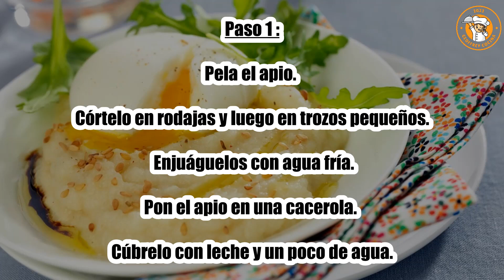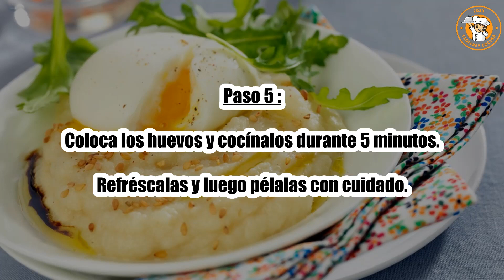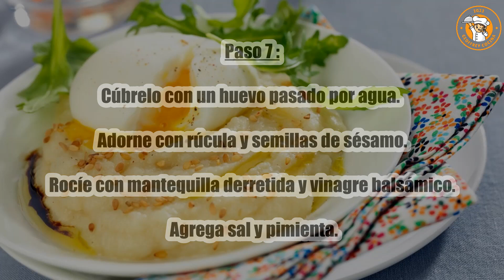Receta : Puré de huevo pasado por agua y apio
Hola a todos, hoy recettescooking.com os presenta la siguiente Receta : Puré de huevo pasado por agua y apio

TIEMPO TOTAL: 35 minutos
Preparación: 10 minutos
Tiempo de cocción: 25 minutos

Ingredientes :

1 apio nabo
4 huevos muy frescos
100 gramos de mantequilla
50cl Leche
1 cucharada. Sal gruesa
2 cucharadas. cucharadita de semillas de sésamo
2 cucharadas. cucharadita de vinagre balsámico
20 g de rúcula
Sal
Pimienta

Paso 1: pela el apio. Córtelo en rodajas y luego en trozos pequeños. Enjuáguelos con agua fría.

Pon el apio en una cacerola. Cúbrelo con leche y un poco de agua.

Paso 2: Sazone con sal gruesa y cocine hasta que el apio esté suave.

Escurrir el apio, reservando el líquido de cocción.

Paso 3: Tritura el apio con un tenedor.

Pon este puré en un cazo a fuego lento y añade poco a poco 60 g de mantequilla.

Paso 4: Sal y pimienta al gusto.

Hervir agua en una cacerola.

Paso 5: Coloca los huevos y cocínalos durante 5 minutos.

Refréscalas y luego pélalas con cuidado.

Paso 6: Derretir los 40 g restantes de mantequilla.

Divide tu puré de apio en 4 platos.

Paso 7: Cúbrelo con un huevo pasado por agua. Adorne con rúcula y semillas de sésamo.

Rocíe con mantequilla derretida y vinagre balsámico. Agrega sal y pimienta.